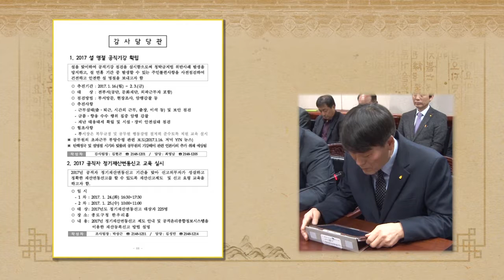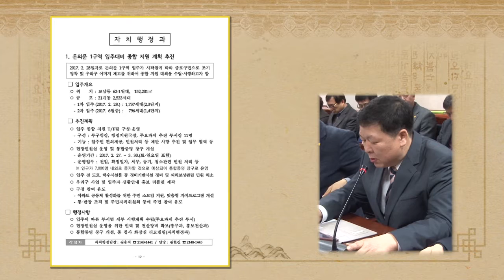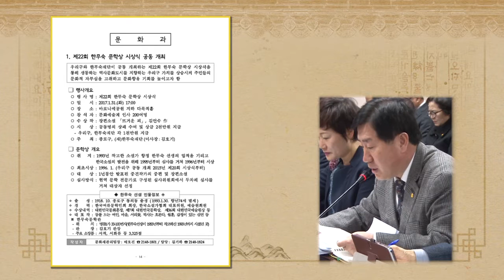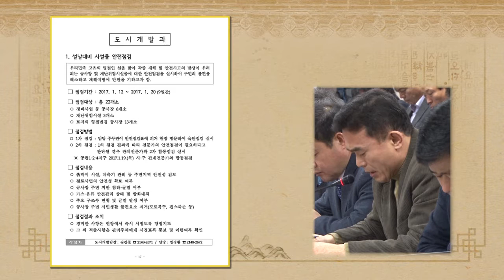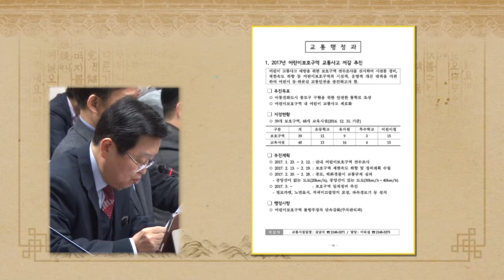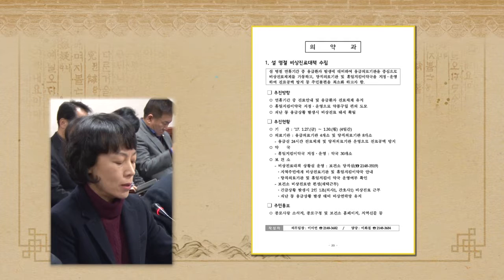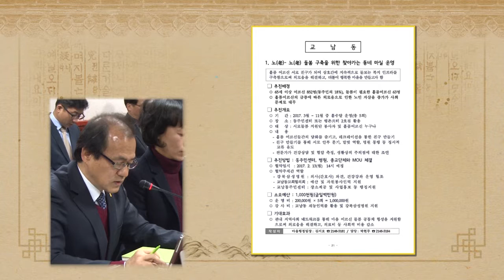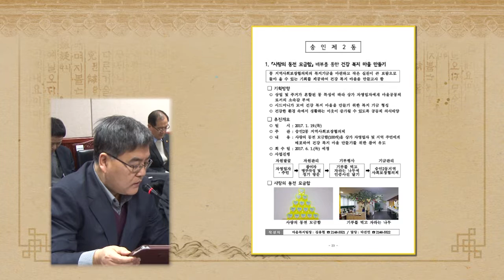0125 conference jongno